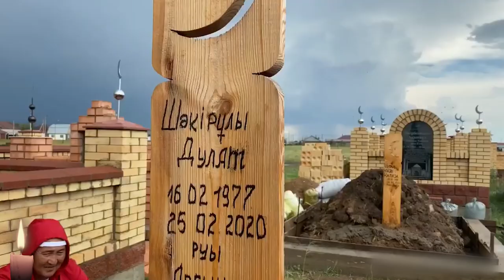В ЭТУ СУББОТУ АС ПАМЯТИ ДУЛАТА АГАДИЛА! ПРИХОДИ!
1. Загрузите анонимный мессенджер Telegram на смартфон или компьютер с официального сайта
    2. Зарегистрируйте профиль с помощью мобильного номера